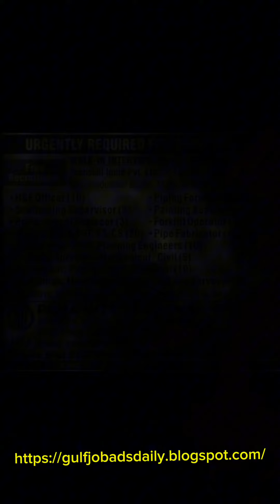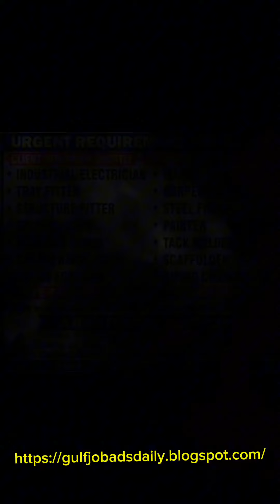Assignment abroad Times 4/9/2024